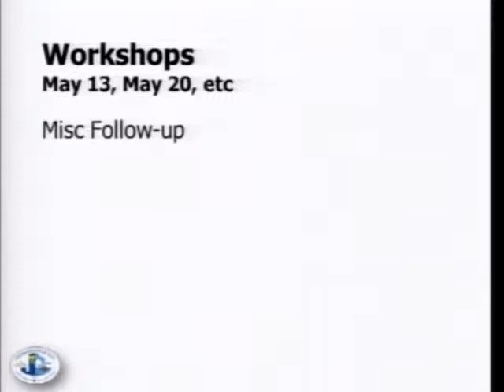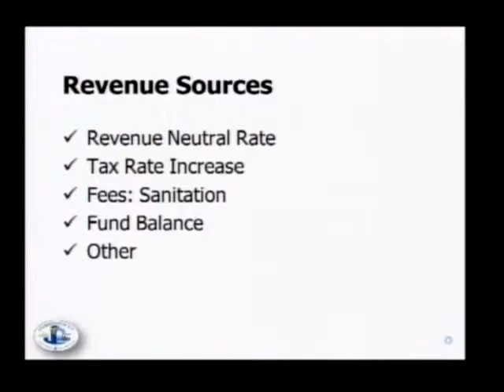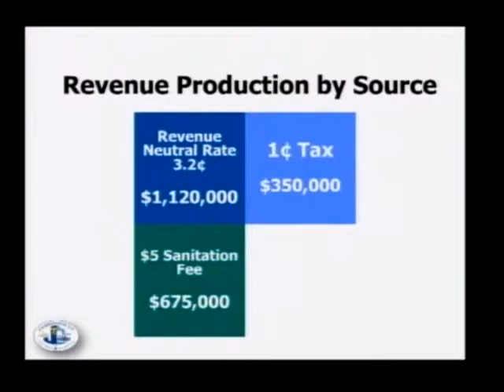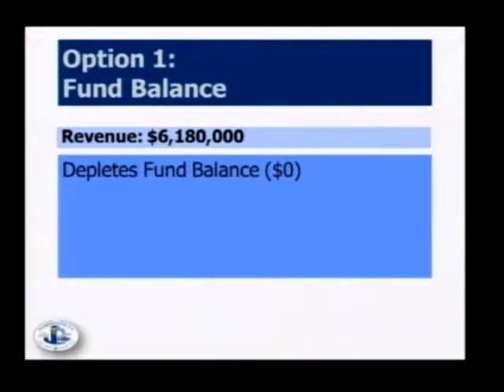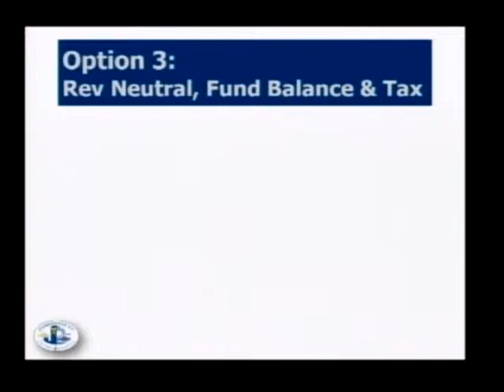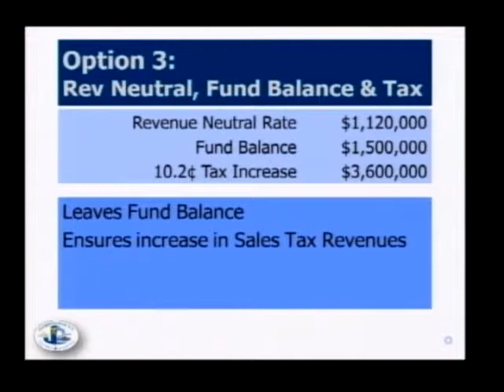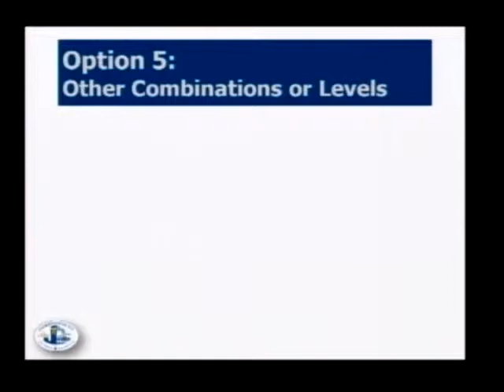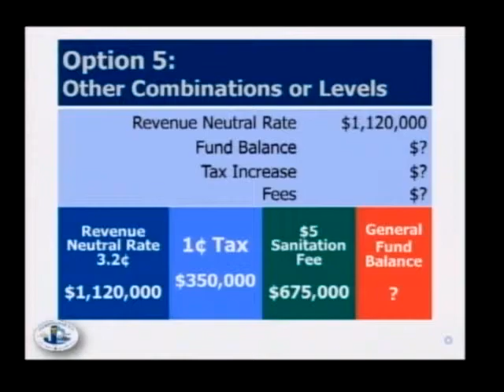Special Meeting 140513A